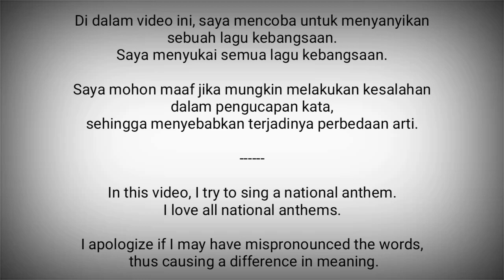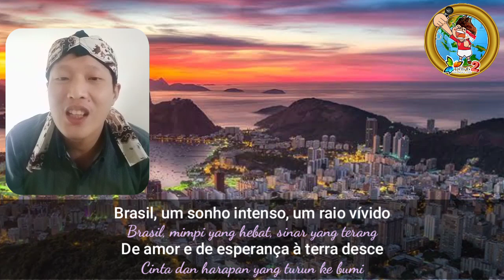Brazil National Anthem - Hino Nacional Brasileiro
Hino Nacional Brasileiro adalah lagu kebangsaan Brasil.

Pencipta Lirik : Osório Duque-Estrada, 1909
Diadopsi :
1831 oleh Kekaisaran Brasil
1890 oleh Republik Brasil

Brasil adalah negara di Amerika Selatan
Ibukota : Brasilia

Sumber :
- Wikipedia
- National Anthems Channel